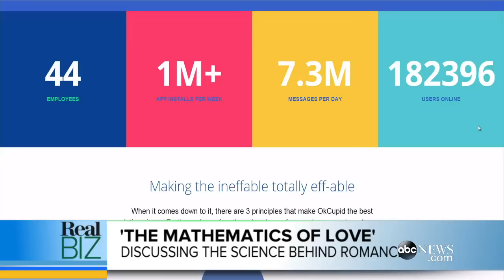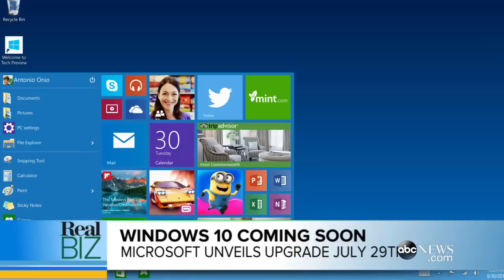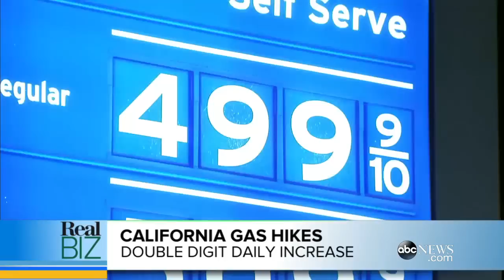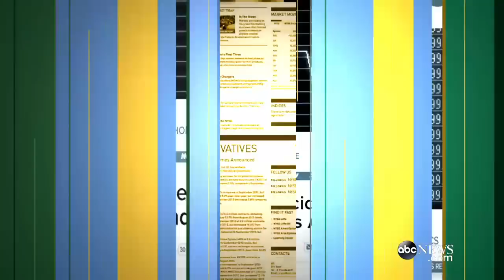The Mathematics of Love | Real Biz with Rebecca Jarvis | ABC News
How Math Can Predict Relationships Plus Your Week Ahead and The Real Biz Rockstar